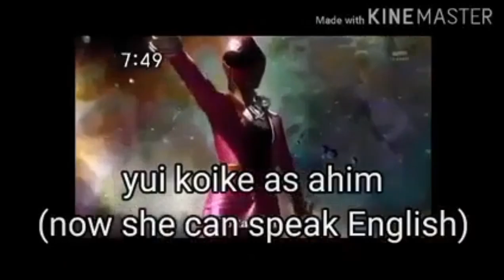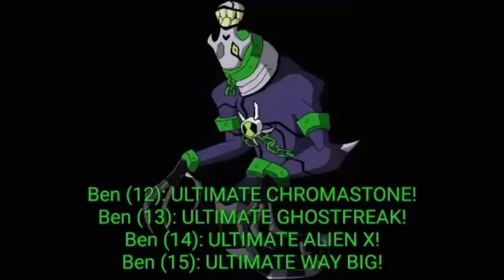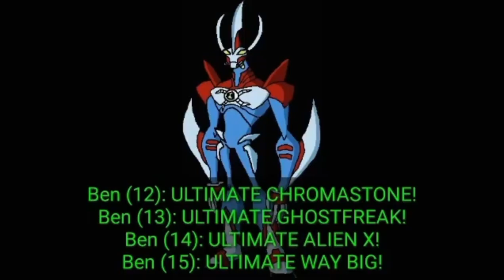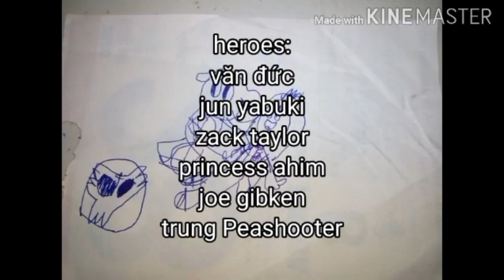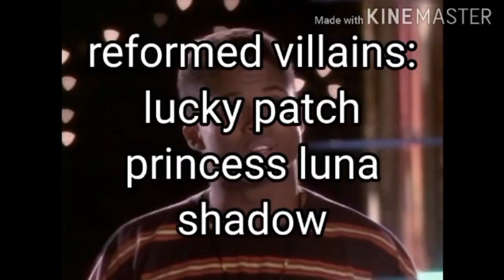power ranger crossover season 2 tập 10